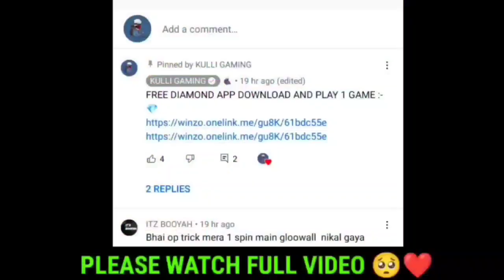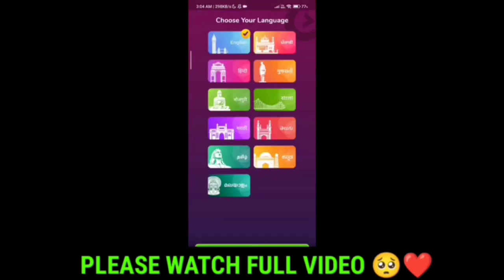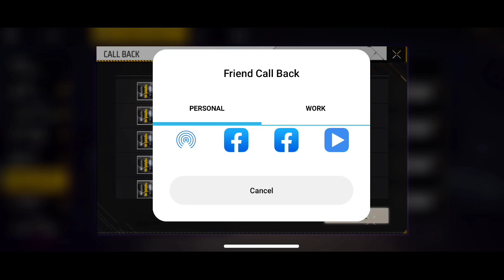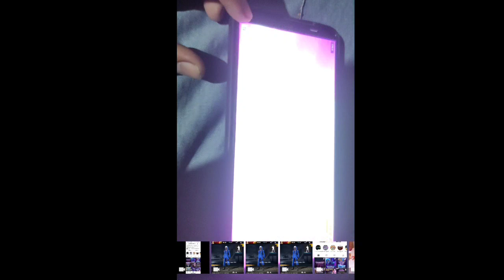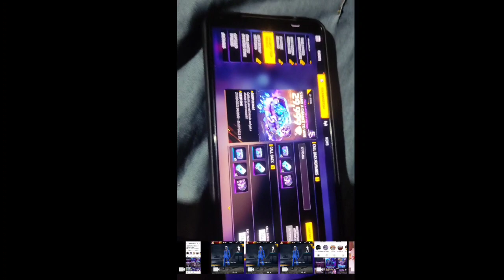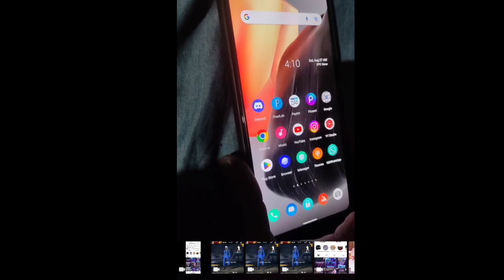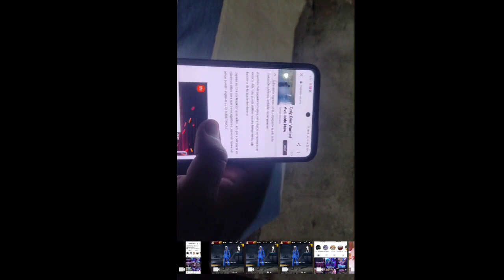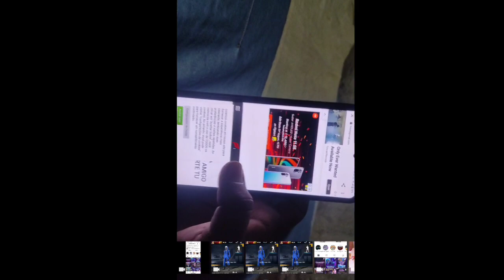How To Complete Call Back Event In Free Fire | Call Back Event Kaise Complete Kare | Free 29,999 💎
call back event kaise complete kare free fire me
How To Complete Call Back Your Friends
Call Back Event Kaise Pura Kre
5th anniversary Call Back Event

How To Complete New Call Back Your Friends
 Call Back Event Kaise Pura Kare
Get Free 29999 Diamond
free fire call back event full details
call back event kaise complete kare
how to complete friend callback event in free fire
new call back event free fire callback 1 phone trick
How to Complete New Cobra Call Back Event Freefire
How to Call back Your Freind

how to call back old friends in free fire
how to call back friends in free fire

how to complete call back event
free fire main call back event kaise complete kare
free fire call back kaise karen
free fire call back event tamil
free fire call back event kaise kare
free fire call back friend
purple cobra box
purple cobra box free fire
purple cobra box rewards
how to complete new callback event in free fire
friend callback free fire
new friend callback event
new friend callback free fire
friend callback trick
call back website not working